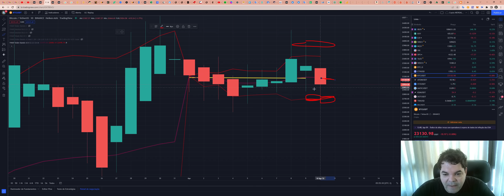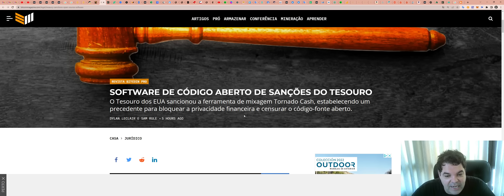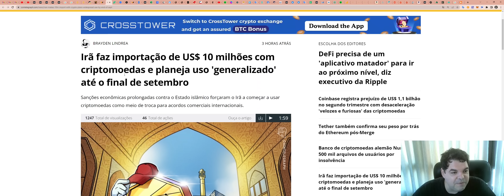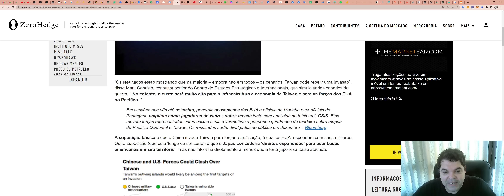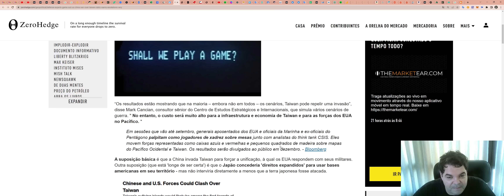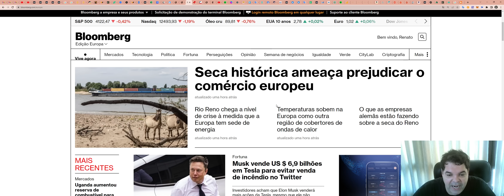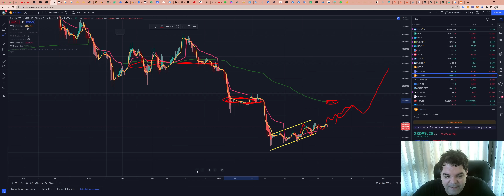Bitcoin (BTC) - Análise de hoje, 10/08/2022!